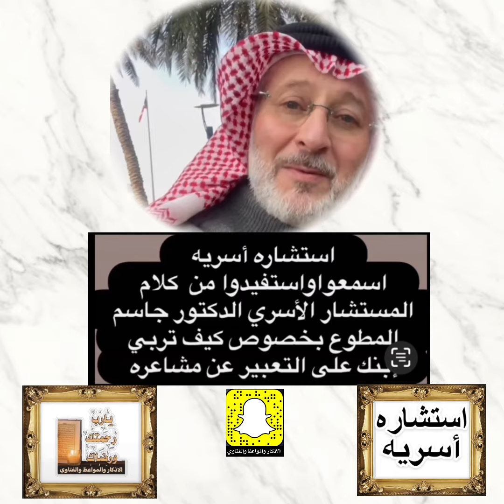استشاره أسريه ~ اسمعوا كلام المستشار الاسري الدكتور جمال المطوع كيف تربي إبنك على تعبير عن مشاعره..